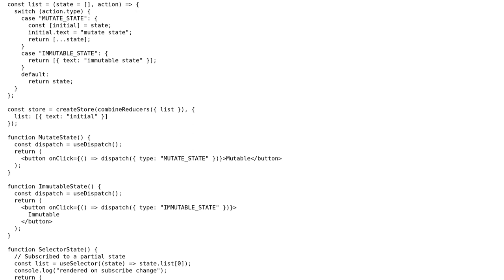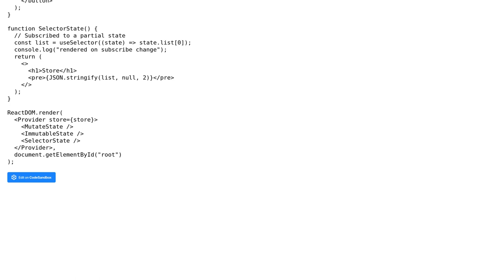What problem is caused by only updating the top level of nested data in redux?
With thanks & praise to God, and with thanks to the many people who have made this project possible! | Content (except music & images) licensed under CC BY-SA | Music | Images & others | With thanks to user handris user Dennis Vash and the Stack Exchange Network Trademarks are property of their respective owners. You are responsible for your own actions.